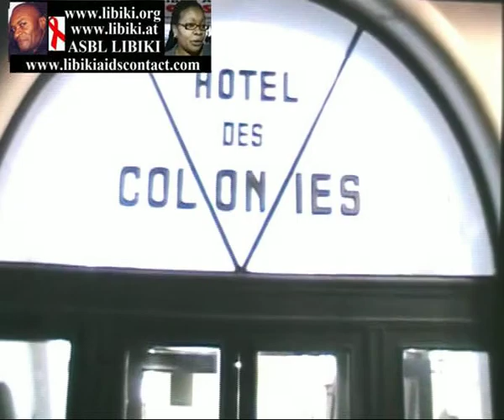LIBIKI ( L'héritage de Papa Wendo )